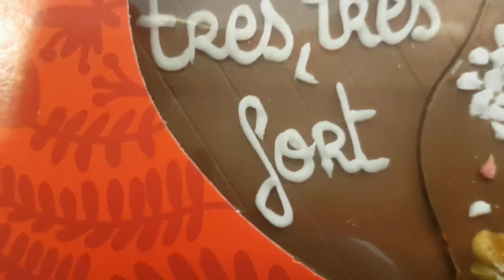Jeff de Bruges Saint Valentin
Evreux / Louviers
JEFF DE BRUGES EVREUX LA HARPE
5 rue de la Harpe
27000 Evreux

JEFF DE BRUGES EVREUX CORA
Boulevard de Normandie
Centre Commercial Cora - ZAC Taurin
27000 Evreux

JEFF DE BRUGES LOUVIERS
26 rue du Général de Gaulle

27400 Louviers